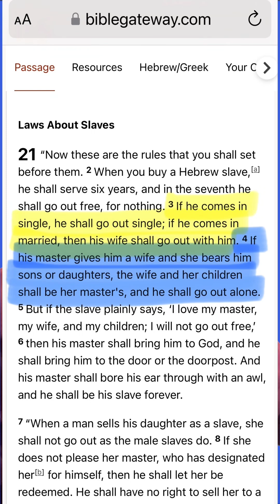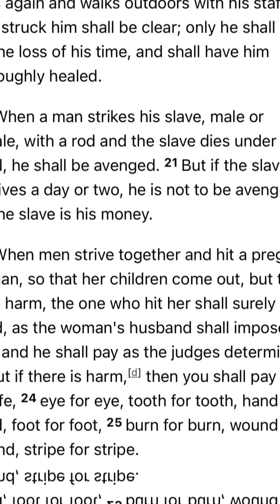Women slaves in the Bible could never leave?!!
Women slaves could never leave? Does the Bible really say this?